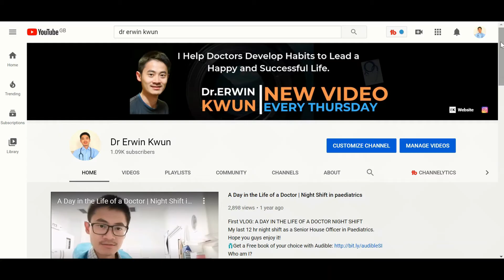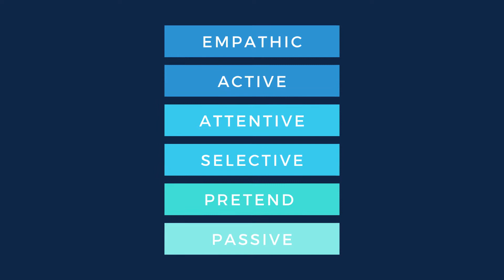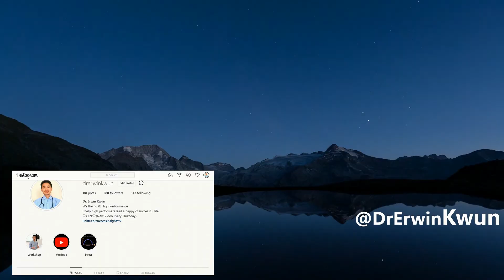Are you making This Common Communication Mistake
Listening is a communication skill often overlooked by people. Learn the six levels of listening to be a better listener

0:00 Start
1:37 Levels of listening
2:00 Passive listening
2:22 Pretend listening
3:00 Selective listening
3:26 Attentive listening
3:59 Active listening
4:43 Empathic listening

GP Training in the UK | Junior Doctor Life